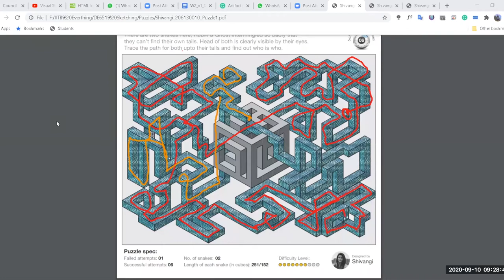Solving the spatial puzzle: The group challenge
Spatial Visualization
Idea Representation - Course in basic design

This assignment was designed as a warm-up exercise for postgraduate students at IDC School of Design. Using the isometric grid each student designs a puzzle and challenges his classmates to solve it within a time limit.